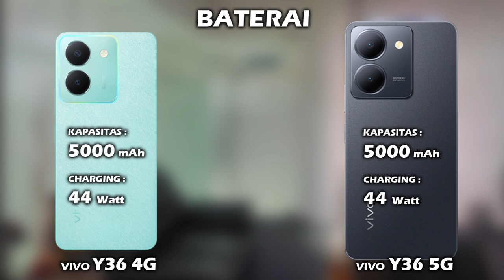MENDING MANA? VIVO Y36 4G VS VIVO Y36 5G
Halo teman, di video ini kita akan lihat perbedaan harga dan spesifikasi VIVO Y364G  4G  vs harga dan spesifikasi VIVO Y36 5G, apa aja perbedaan antara  hp VIVO Y36 4G dan hp VIVO Y36 5G, lebih bagus mana spek VIVO Y36 4G atau spek VIVO Y36 5G? mending pilih VIVO Y36 4G atau VIVO Y36 5G ya? berapa harga hp VIVO Y36 4G dan berapa harga hp VIVO Y36 5G? yuk kita lihat videonya sampai selesai.